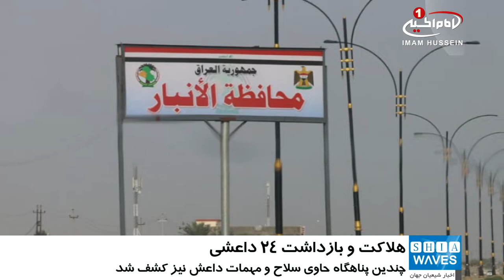هلاکت و بازداشت تعدادی از عناصر داعش در عراق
مرکز اطلاع رسانی امنیت عراق، از هلاکت 12 عنصر داعشی در شهر «الحویجه» در استان «کرکوک»،  و بازداشت 12 تن از سنی های تندرو در استان «الانبار» خبر داد.
نیروهای امنیتی عراق در عملیاتی ویژه 12 تن از سنی های تندروی داعش را در شهر الحویجه به هلاکت رساندند که 4 تن از آنان از سرکرده های داعش بودند. در این عملیات چندین پناهگاه حاوی سلاح و مهمات داعش نیز  کشف شد.
این تروریست ها  که هدف حمله نیروهای امنیتی قرار گرفتند، چند روز قبل مسیر عبور نظامیان عراق در شهر الحویجه را مین گذاری کرده بودند.
از سوی دیگر، نیروهای مبارزه با تروریسم عراق  12 نفر از عناصر داعش را در غرب شهر «الرطبه» در استان الانبار دستگیر کردند.
گفتنی است با اینکه سنی های تندروی های داعش بر شهر و منطقه ای در عراق تسلط ندارند اما در مناطق بیابانی و کوه ها زندگی می کنند و در برخی مناطق با انجام عملیات انتحاری و تروریستی، برای امنیت نظامیان و غیر نظامیان خطر محسوب می شوند.
نیروهای مختلف عراق نیز در عملیات های متعدد در پی ریشه کن کردن باقی ماندگان این گروه تروریستی در کشور عراق هستند.